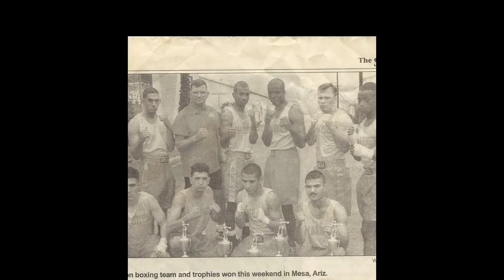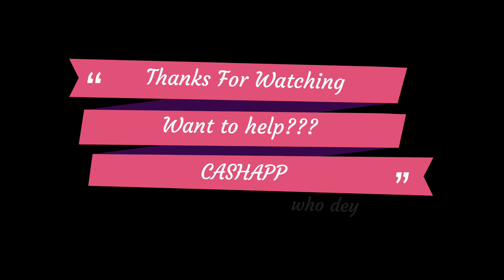Sailing with Trenice "The Black Popeye" Episode 2, Season 1 NEW York City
Sail from Bayshore Long Island New York to the status of Liberty on an epic trip from Long Island to Florida!! Will I make it??
Ranger 23 sailboat built in 1974 awesome little boat as I learn to sail while trying to get the boat to warmer waters